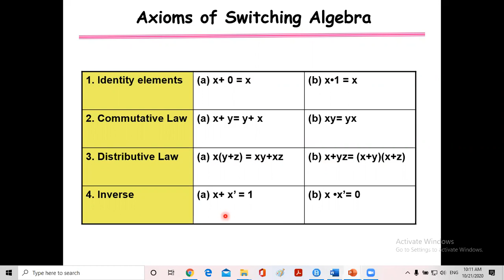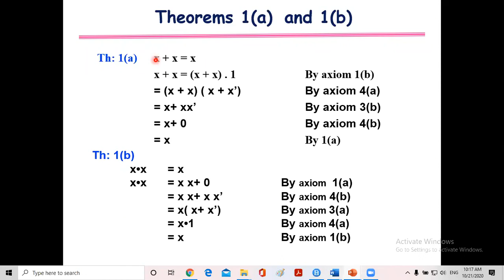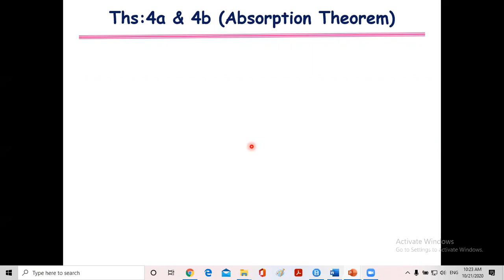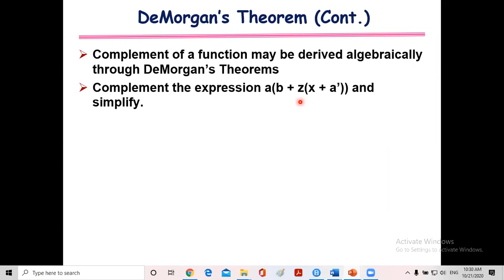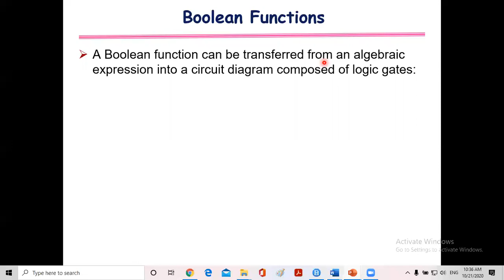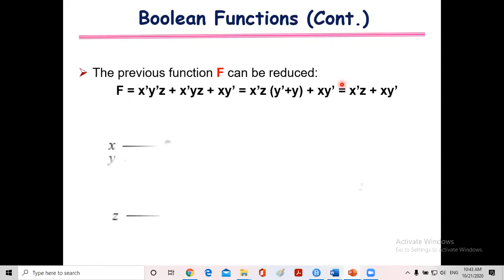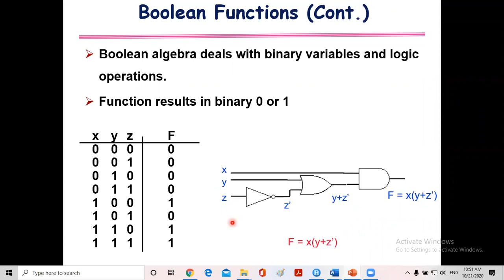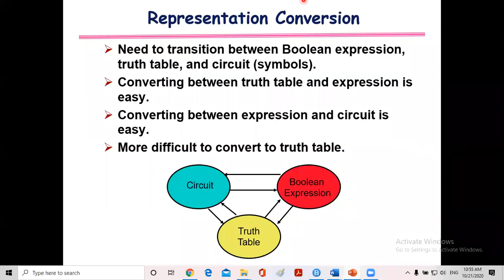zoom 0 CS220 Lecture 05 Ch02 Lecture 02 Oct. 21.2020